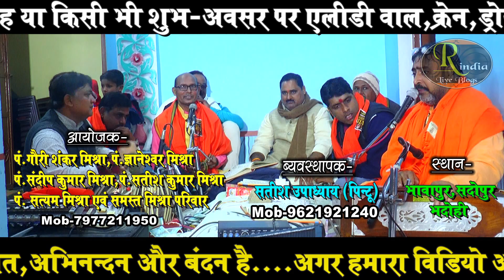वास्तव में आप के गायन का कोई जोड़ नहीं ! Matuk Singh Ramayan ! Best Ramayan Dhun !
रामायण स्थल - भावापुर,सादोपुर, भदोही
आयोजक - गौरी शंकर मिश्राज्ञानेश्वर मिश्रासंदीप कुमार मिश्रासतीश कुमार मिश्रासत्यम मिश्रा
ब्यवस्थापक - सतीश उपाध्याय (पिंटू )
रामायण सम्पूट -
दीन दयाल बिरिदु संभारी। हरहु नाथ सम संकट भारी
मानस गायक - मटुक सिंह मधुर
तबला - गणेश राय
कोरस - मोती तिवारी
धुन - चलो रे डोली
साउंड - दूबे साउंड कम्पनी ज्ञानपुर

वाह धुन हो तो ऎसा ! देवी पचरा धुन में रामायण ! बिल्कुल शुद्ध सरल स्पष्ट क्लीयर आवाज ! Awakash Dubey

वाह पूर्वी धुन में आप जैसा कोई नहीं ! Purvi Dhun Ramayan ! Ramayan ! Shivprasad Giri Ramayan ! Live

रामायण का सबसे प्रसिद्ध और प्रचलित धुन ! वाह गिरी बाबा की बेजोड़ गायकी पर दादा जी झूम उठे ! Ramayan